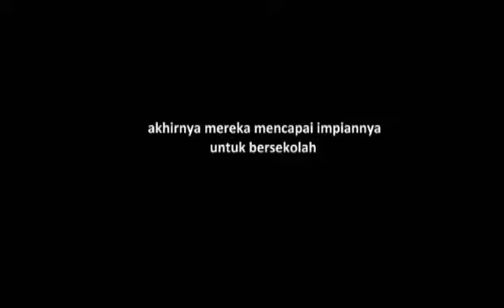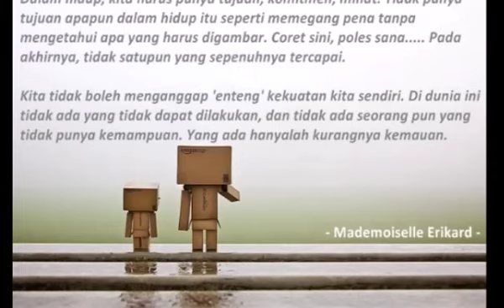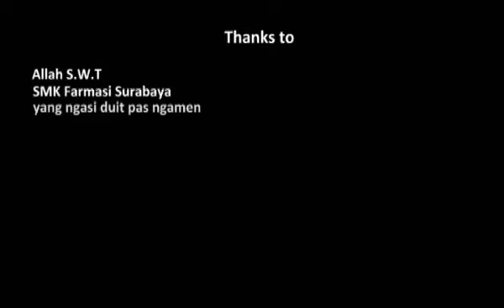FILM MOTIVASI 'AKU SANG JUARA'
Film motivasi dengan durasi pendek ini bercerita tentang dua orang pengamen jalanan sempat putus sekolah dikarenakan kendala biaya. Akhirnya dengan usaha yang keras disertai doa, mereka mampu menggapai impian untuk bisa bersekolah seperti yang lain.
Film ini dibuat oleh siswa-siswi SMK Farmasi Surabaya..